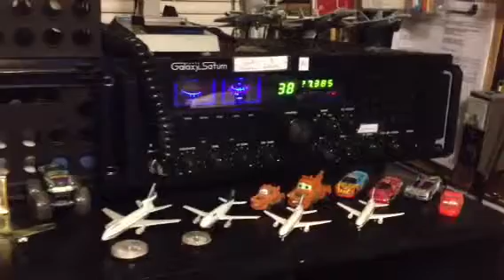CB Radios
Listening to skip DX,back on the mail box sand bagging. All ears no mouth.